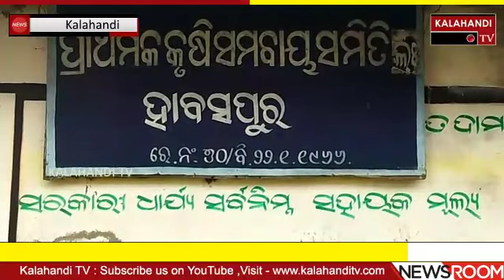Junagarh-ମଣ୍ଡି ରେ ଧାନ ବିକ୍ରି କରିପାରିନଥିବା ଚାଷୀମାନଙ୍କ ଆତ୍ମହତ୍ୟା ଧମକ।